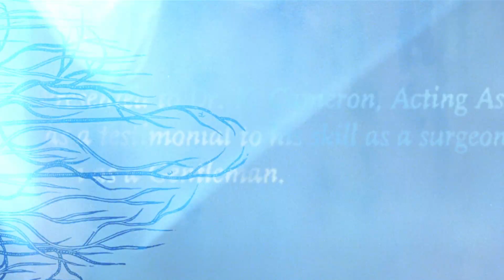Warner Bros. Pictures/Dark Castle Entertainment (1999)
From the 2018 Scream Factory Blu-ray release of William Malone's House On Haunted Hill (1999), remastered from a 2K scan.